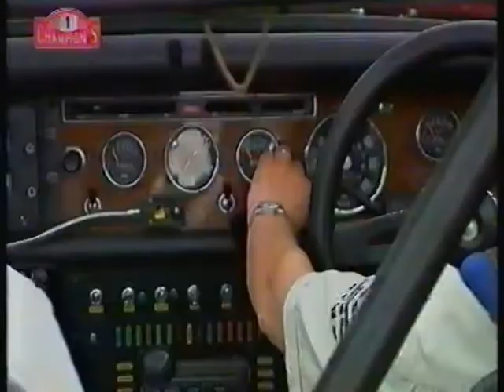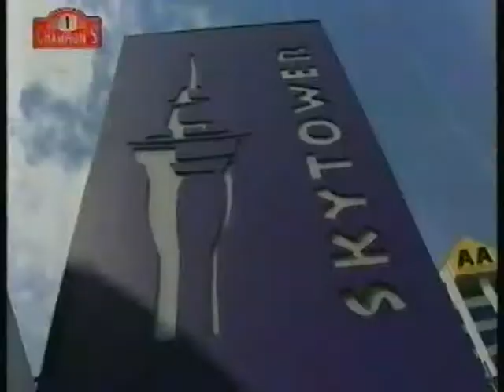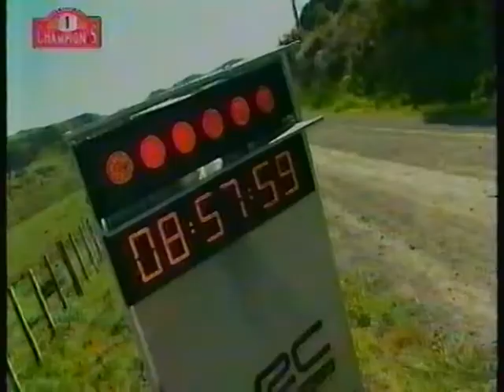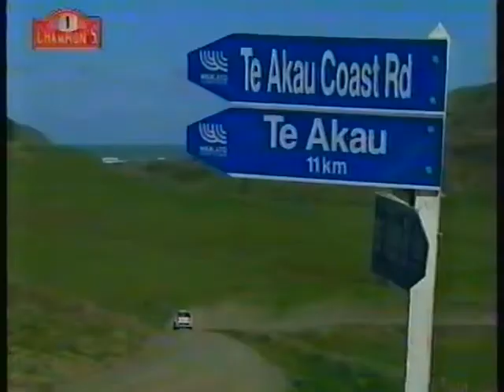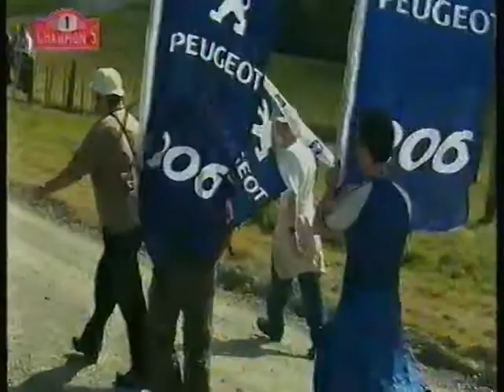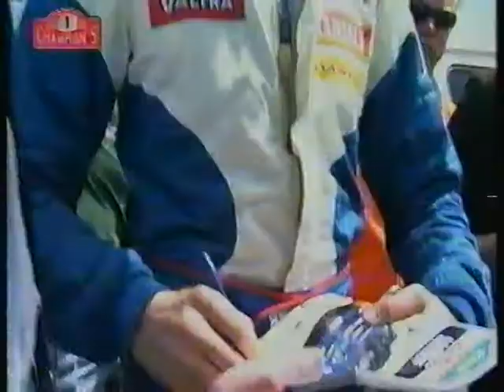Propecia Rally New Zealand 2002 WRC - Champion's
Eng:
Sorry about the bad quality, but this video is taken from my old archives.
Here is the program Champion's (RTBF) of Paul Fraikin and Daniel Parmentier which presents the rally of the islands in Sardinia, the rally of Egypt and the rally of New Zealand WRC 2002.
This season's cars: Peugeot 206 WRC, Citroën Xsara WRC, Subaru Impreza S7 WRC '01, Ford Focus RS WRC '02, Mitsubishi Lancer WRC, Hyundai Accent WRC3, Škoda Octavia WRC Evo2.
Drivers: Panizzi Gilles, Grönholm Marcus, Burns Richard, Bugalski Philippe, Solberg Petter, Sainz Carlos, Delecour François, Märtin Markko, Loix Freddy, McRae Alister, Duval François, Thiry Bruno, Harri Rovanperä, ...

FR:
Désolé de la mauvaise qualité, mais cette vidéo est tirée de mes vieilles archives.
Voici l'émission Champion's (RTBF) de Paul Fraikin et Daniel Parmentier qui présente le rallye des îles en Sardaigne, le rallye d'Egypte ainsi que le rallye de Nouvelle-Zélande des WRC 2002.
Voiture de cette saison: Peugeot 206 WRC, Citroën Xsara WRC, Subaru Impreza S7 WRC '01, Ford Focus RS WRC '02, Mitsubishi Lancer WRC, Hyundai Accent WRC3, Škoda Octavia WRC Evo2.
Pilotes: Panizzi Gilles, Grönholm Marcus, Burns Richard, Bugalski Philippe, Solberg Petter, Sainz Carlos, Delecour François, Märtin Markko, Loix Freddy, McRae Alister, Duval François, Thiry Bruno, Rovanperä Harri, ...